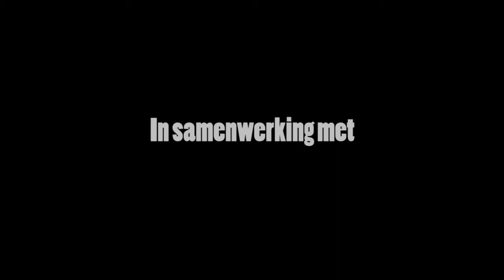Promo Fouradi (Antwerp Piranhas Festival 27 mei 2012)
Brahim Fouradi doet een promo voor het Antwerp Piranhas Festival in de sportschuur (Hoboken) op zondag 27 mei.
Dit is een samenwerking van Antwerp Piranhas, YouthEmPowerment en Uit Huis Hoboken

Camera en montage door Knip Producties: